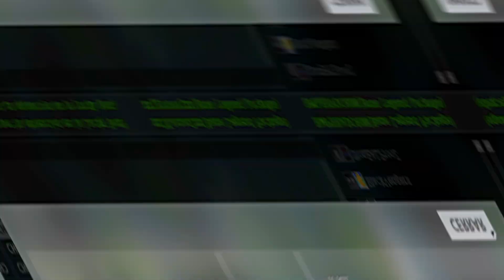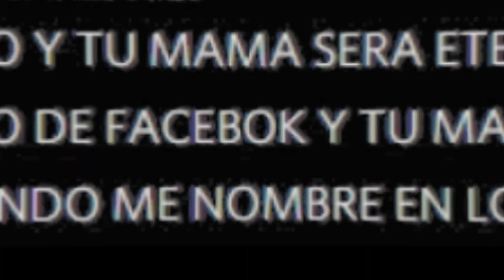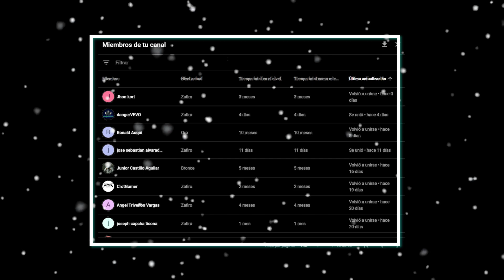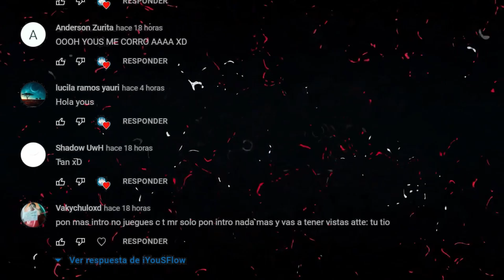LA VOLADA QUE SE REQUIERE POR PENSAR QUE SOY OTRO STREAMER【QUITAN RULETA & 1+1】 WOLFTEAM LATINO 2022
◥◣☯◥◣HOLA A TODA MI GENTE DE YOUTUBE EN ESTA OPORTUNIDAD les traigo LA VOLADA QUE SE REQUIERE POR PENSAR QUE SOY OTRO STREAMER【QUITAN RULETA & 1+1】 WOLFTEAM LATINO 2022

Lα cσpiα dε εstε vidεσ,
sεяα dεnunciαdα.